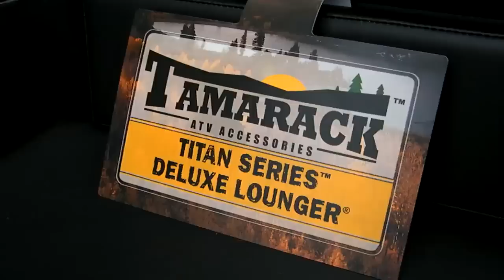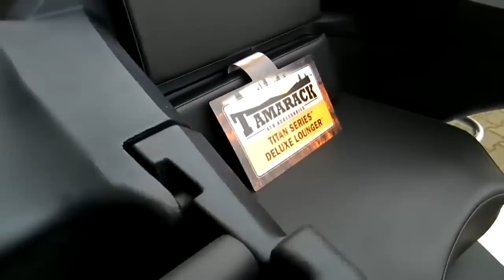Kymco Deluxe Lounger Zubehör neu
Produktseite Quad/ATV Deluxe Lounger® , schwarz
- extrem robuste Ausführung aus Polyethylen
- wasserdicht und staubgeschützt zum sicheren Transport
- rostfreie und pulverbeschichtete Scharniere und Verschlüsse
- zwei Kwik-TabTM Deckelverschlüsse
- Zentralschloß mit zwei Schlüsseln
- bequeme Sitzfläche mit Erhöhung zur besseren Sicht für den Beifahrer
- Haltegriffe für den Beifahrer für mehr Sicherheit
- Schrauben und Schellen zur sicheren Montage auf einem Gepäckträger.